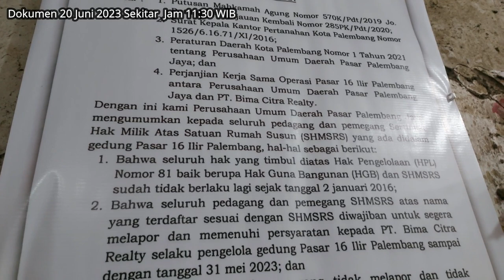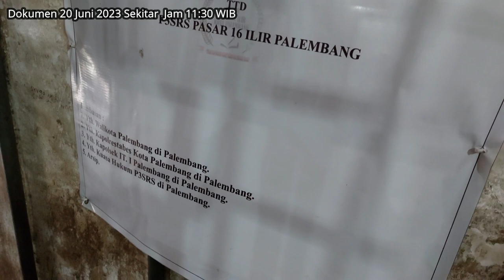Pasar 16 pasca penertipan